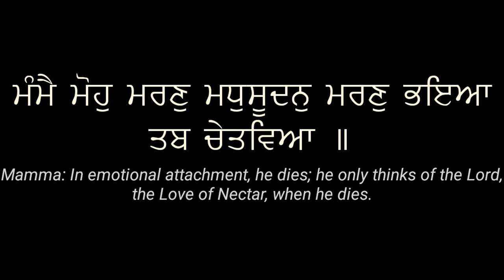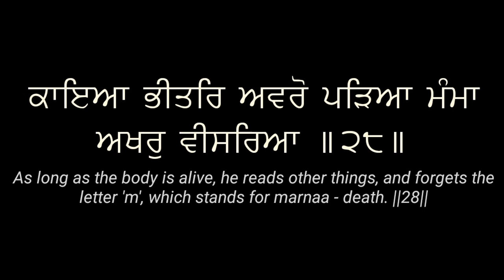In Emotional Attachment He Dies | Sant Gurbachan Singh Ji Khalsa Bhindranwale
Sant Gurbachan Singh Ji Khalsa doing katha from Sri Guru Granth Sahib Ji Maharaj.